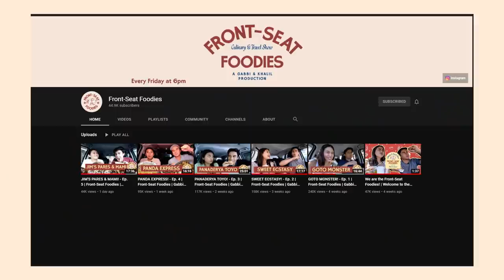Handling Our Differences | Figure It Out with Gabbi Garcia & Khalil Ramos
All relationships are different. Everyone is different. On this episode, we talk about how we found out about our differences, how we fought about them and how we figured out to manage and handle them together.

Front-Seat Foodies now on YouTube!